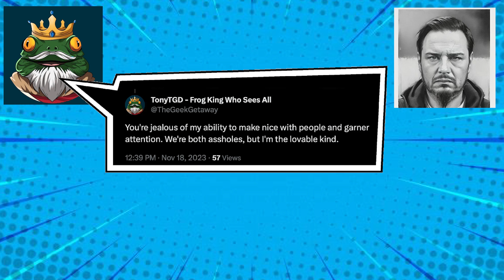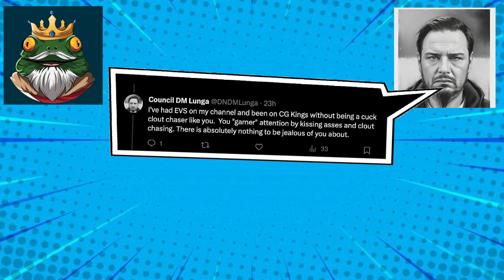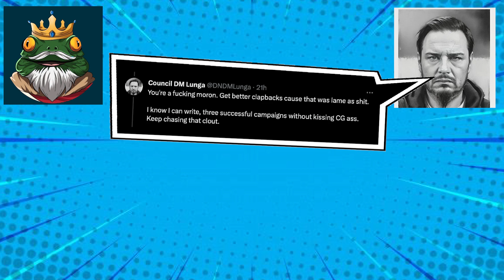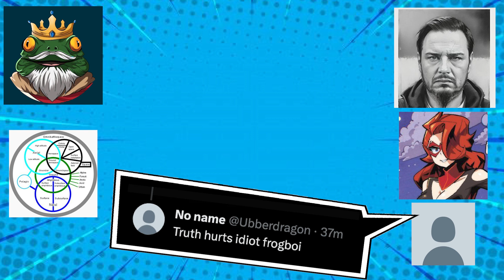The Frog King Challenged by Lunga! Fanboy Wars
In this episode of Fanboy Wars season 2, Tony TGD The Frog King is challenged by Lunga...